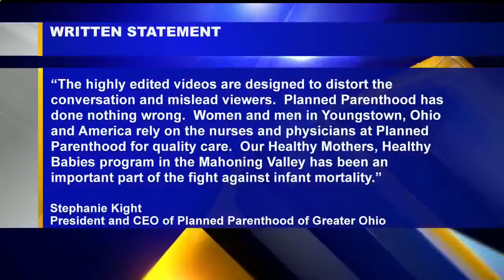Planned Parenthood protest